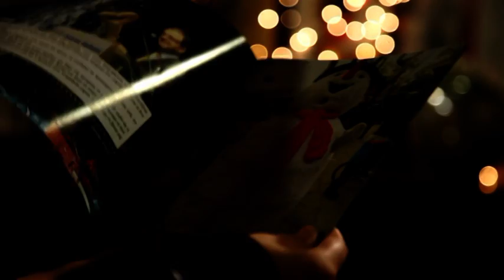Ονειρούπολη Δράμας 2013-2014 - Ελισάβετ Μουτάφη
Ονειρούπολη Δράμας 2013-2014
"Η Ελισάβετ Μουτάφη ζει το παραμύθι στην Ονειρούπολη Δράμας..."

Σκηνοθεσία-Σενάριο: Θανάσης Ιατρίδης,
Διεύθυνση φωτογραφίας: Ανδρέας Ζαφείρης,
Ήχος: Κυριάκος Πουκαμισάς + Οικονόμου Αντώνης,
Μουσική: Γιώργος Αρβανίτης,
Κάμερα - Μοντάζ: Βάϊος Μπάστος,
Παραγωγή: Δ.Αρβανίτης & ΣΙΑ Ε.Ε.